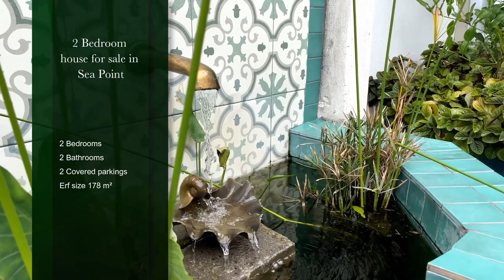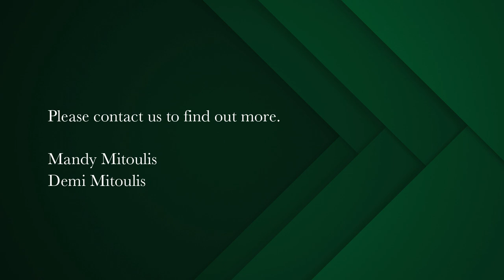2 bedroom house for sale in Sea Point | Pam Golding Properties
A Fusion Of Style, Comfort And Tranquility
This light and bright, beautiful home will steal your heart. Fall in love with this gorgeous property, a quiet gem a short walk from bustling Sea Point shops and restaurants, the promenade, and other amenities.

Stunning lock up and go, low maintenance home positioned in a quiet road in the heart of the Atlantic Seaboard, perfect as a permanent or vacation home. Offering good rental potential, this is a great investment opportunity.

Open plan living with stacking doors leading out to a private, sunny patio, perfect for entertaining with built in seating and gorgeous, peace-inducing fountain. Skylight features allow light and sunshine into the home. American shutters and fireplace are additional home comforts. The main bedroom is on the ground floor with French doors opening out to the private back courtyard. The second bedroom, with en suite, is located upstairs. The potential addition of a dormer window or balcony could give with a lovely outlook with a view of Lion's Head.

Off street covered parking for 2 is a plus as well as the bonus of Solar panels that can be linked to an inverter to mitigate that pesky loadshedding.

Contact Mandy or Demi to arrange a viewing.